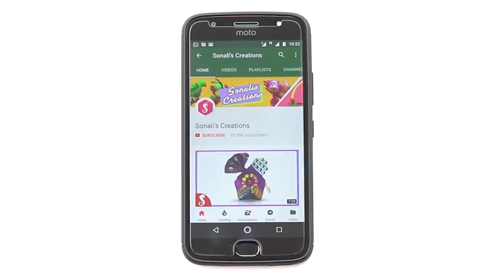Amazing Way to Reuse Plastic Bottle/Vertical Gardening Plant Pot DIY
This video is how to use Waste Plastic Bottle in the best way.Don't throw them and make this amazingly beautiful craft by using minimum stuffs.Enjoy this best out of waste idea.